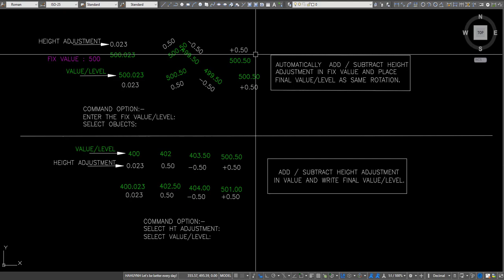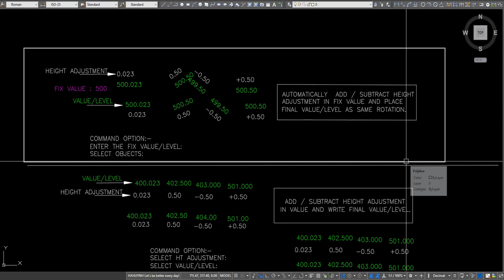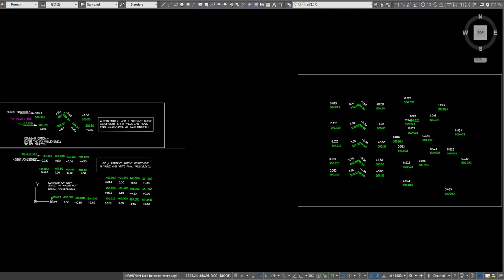AUTOMAT. ADD/ SUBTRACT HEIGHT ADJUSTMENT IN FIX VALUE AND PLACE FINAL VALUE/LEVEL AS ROTATION.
OP1: AUTOMATICALLY  ADD / SUBTRACT HEIGHT ADJUSTMENT IN FIX VALUE AND PLACE FINAL VALUE/LEVEL AS SAME ROTATION. (Command: A2L-op1 & A2LM-op1)

 OP2: ADD / SUBTRACT HEIGHT ADJUSTMENT IN VALUE AND WRITE FINAL VALUE/LEVEL.
(Command: A2L-op2)
_________________________________Modified by H-2D_________________________________